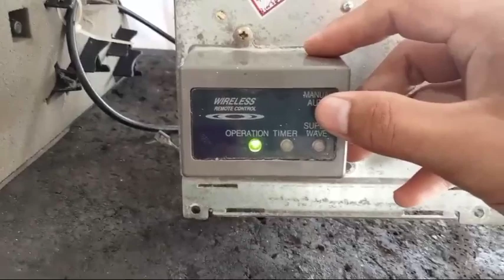Window AC PCB Repair